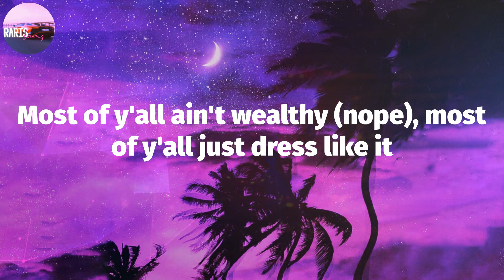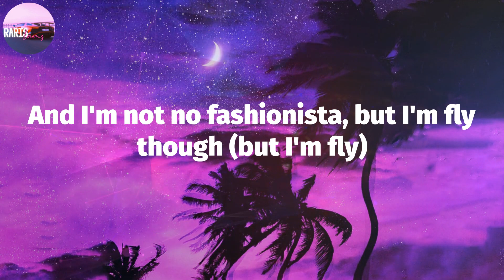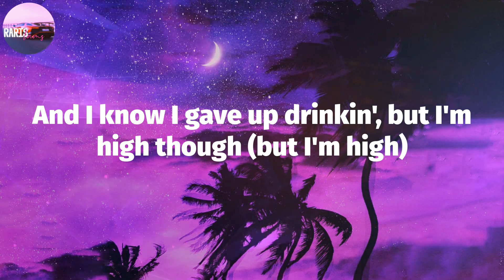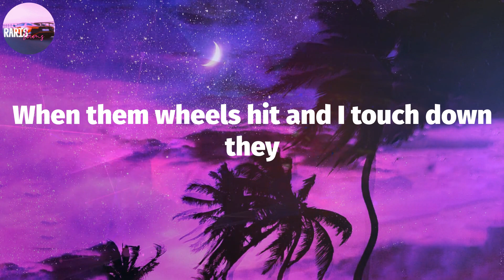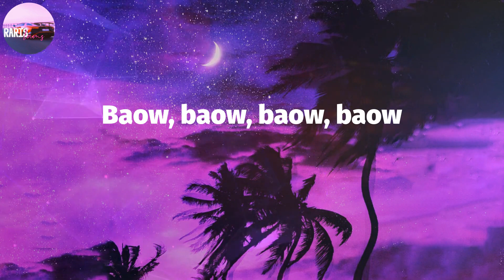Jack Harlow - Nail Tech (Lyric Video)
Nail Tech (Lyrics) - Jack Harlow